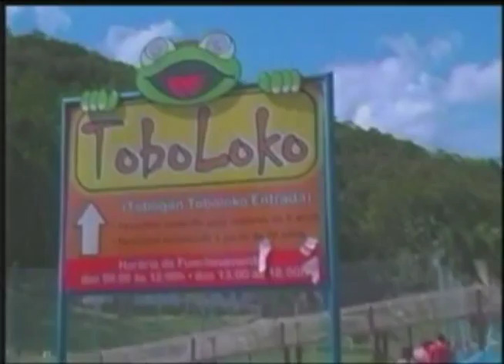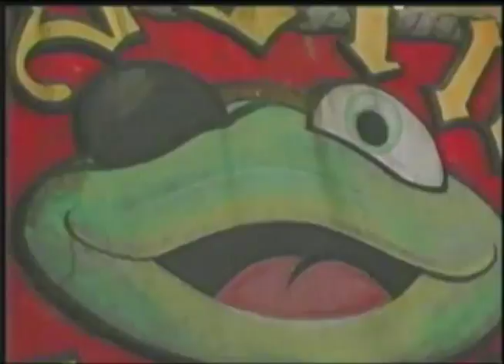Programa Evidência (04/03/2012) - Parque Aquático Cascaneia